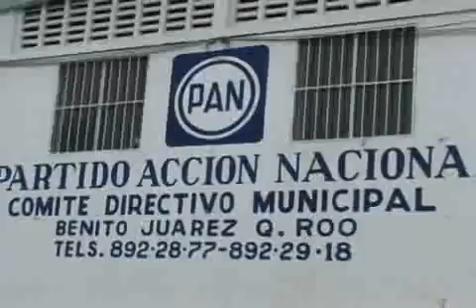Debido al huracan Paula los locales de los diversos partidos políticos permanecieron vacios y cerrados